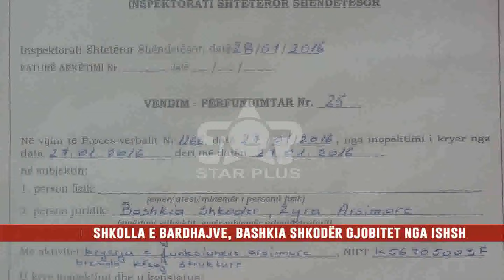SHKOLLA E BARDHAJVE, BASHKIA SHKODËR GJOBITET NGA ISHSH